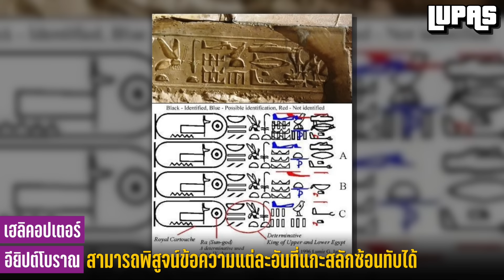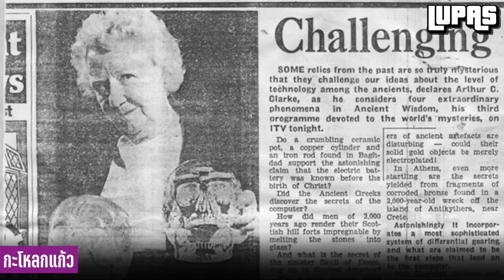เฉลย 10 “วัตถุปริศนา (ลวงโลก)” ที่ชาวเน็ตกาวมานาน | LUPAS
คุณคงรู้จักไอเทมปริศนาที่ถูกเผยแพร่ในโลกออนไลน์มานาน สิ่งเหล่านี้ล้วนสร้างความพิศวง และนำไปสู่ทฤษฎีสมคบคิดต่างๆ มากมาย
และในวันนี้ครับเราจะพาคุณมาพบกับ เฉลย 10 “ไอเทมปริศนา (ลวงโลก)” ที่ชาวเน็ตกาวมานาน | LUPAS
วัตถุปริศนาอันดับที่ 10 : ดาวเทียม Black Knight
วัตถุปริศนาอันดับที่ 9 : เฮลิคอปเตอร์อียิปต์โบราณ
วัตถุปริศนาอันดับที่ 8 : กะโหลกแก้ว
วัตถุปริศนาอันดับที่ 7 : แผ่นจานเนบรา
วัตถุปริศนาอันดับที่ 6 : หัวเทียน Coso 500,000 ปี
วัตถุปริศนาอันดับที่ 5 : จรวดของกษัตริย์พาคัล
วัตถุปริศนาอันดับที่ 4 : คอมพิวเตอร์ 2,000 ปี
วัตถุปริศนาอันดับที่ 3 : โมนาบนดวงจันทร์
วัตถุปริศนาอันดับที่ 2 : หลอดไฟ 4,000 ปี ในอียิปต์ Dendera Light
วัตถุปริศนาอันดับที่ 1 : มัมมี่มนุษย์ต่างดาวในเม็กซิโก

[พิเศษ] 300 เรื่องจริง แบบสุ่ม (RANDOM) ที่คุณอาจไม่เคยรู้ | LUPAS

[พิเศษ] 1,000 เรื่องจริง - LUPAS - ลูปัส | ฉลอง 1 ล้านซับ

00:00 10
01:36 9
02:44 8
04:19 7
05:41 6
07:10 5
08:20 4
09:30 3
11:13 2
12:35 1